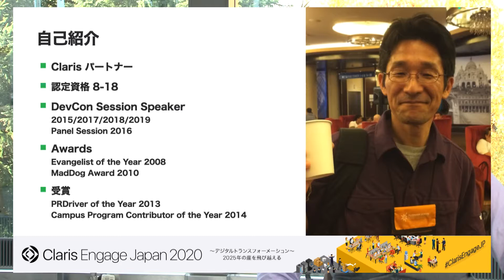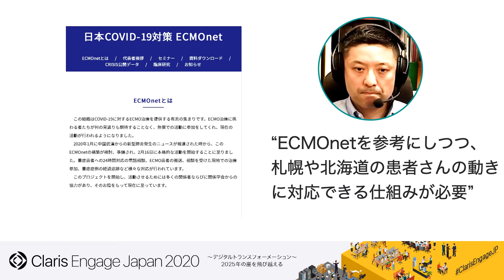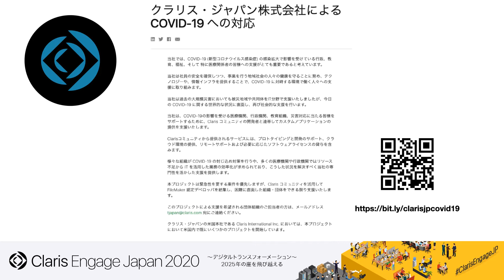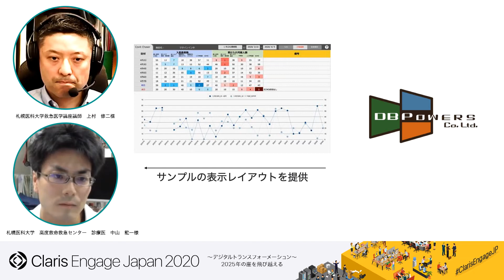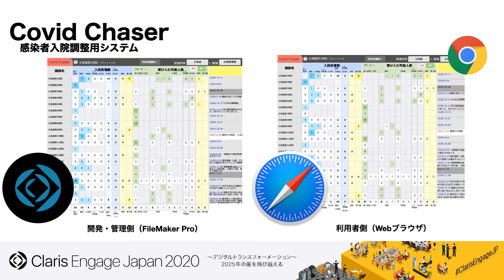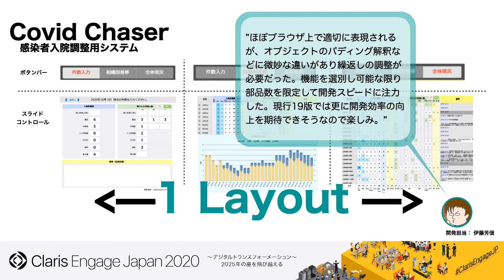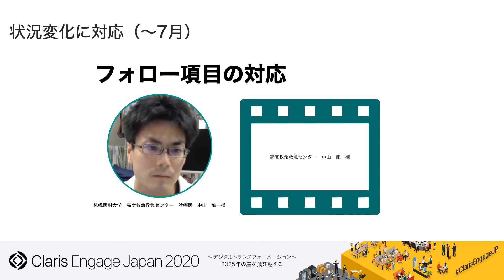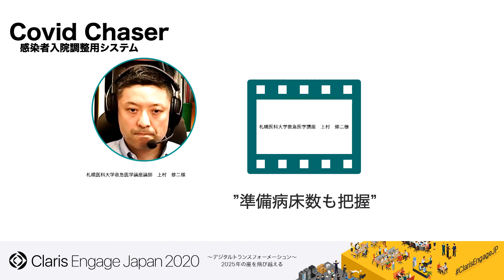北海道のコロナ感染症対策を支援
S-M-1　初級　中級　上級

株式会社DBPowers　システムデザイン　代表取締役　有賀 啓之 氏

全国に先駆けて北海道を襲った新型肺炎ウィルスコロナの感染拡大に対して、北海道の医療対策関連機関と Claris FileＭaker を利用して対応してきた状況を公開可能な範囲でお伝えします。

セッションで学べること
・要件定義、仕様定義などが確定できない緊急案件でのソリューションの立ち上げ
・依頼元（クライアント）と開発側との意思疎通の方法
・運用側の柔軟な運用要求とセキュリティ保持との兼合い調整
・最適な運用環境の選定と安定稼働のポイント
・アップデートの適用方針と利用者の混乱の排除

・運用プラットフォームの選定に迷っている方
・Claris FileMaker で利用可能な機能をどのように組み合わせるかに迷っている方
・利用者側のリクエストにどのように応えるべきか迷っている方
・コロナ対策の対応実績に興味がある方